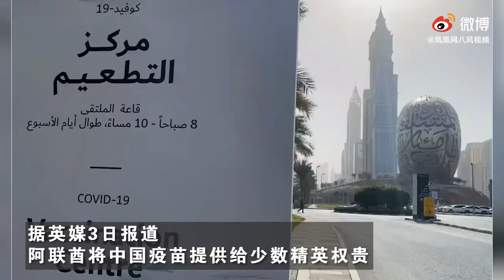英国富豪正组团去阿联酋打中国疫苗，相关项目的预订名额已被抢完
【阿联酋用中国疫苗吸引外国游客 仅接种费用就需支付1万英镑】据英媒3日报道，阿联酋将中国疫苗提供给少数精英权贵。伦敦一俱乐部表示，英国有钱人正组团去阿联酋打中国疫苗，65岁以上的准成员可另外申请一次接种机会。据悉，接种疫苗需支付1万英镑的疫苗接种费，另外还须支付航班费用以及三周住宿费用。
英国富豪俱乐部推出“奢华”旅行疫苗接种服务

据《卫报》2月3日报道，英国一家名为“奈茨布里奇联合会”（Knightsbridge Circle）的富豪俱乐部，正在为购买其接种项目的人，提供到阿联酋打两针中国国药疫苗的服务。

该俱乐部成立于2012年，声称可以向客户提供“卓越的个人服务”，包括与教皇共进午餐、与美国著名女歌手艾丽西亚·凯斯（Alicia Keys）一起上唱歌课、购买通常需要等待两年才能买到的名牌包。

而就在上个月，该俱乐部推出了两项到阿联酋旅行接种疫苗的“奢华”体验项目。《纽约时报》1月23日的一篇报道对此做了详细介绍：

第一项针对会员，那些交了25000英镑的入会费成员，可以购买“奈茨布里奇联合会”俱乐部为期三周的阿联酋疫苗接种旅行套餐。届时，他们将可以住在俱乐部预订好的漂亮别墅，一边接种，一边在等待第二针疫苗期间，享受各种游乐活动。

另一项服务针对非会员，该俱乐部在1月22日宣布，他们将开始向非会员出售疫苗服务，价格是每人10000英镑，只要年龄在65岁或65岁以上即可，或者可以证明他们有潜在的健康状况。不过，他们必须自己支付机票和在阿联酋三周的住宿费。

该俱乐部创始人斯图尔特·麦克尼尔（Stuart McNeill）告诉《纽约时报》，自从该俱乐部公开提供疫苗旅游服务以来，他们已经收到了超过2000份会员申请，以及数千个电话、电子邮件咨询。另外，几家私人飞机公司也联系了他的俱乐部，希望与该俱乐部合作，运送其客户。

“奈茨布里奇联合会”创始人斯图尔特·麦克尼尔，图源网络

“他们在阿联酋接种的是中国国药疫苗”

据《每日电讯报》1月12报道，“奈茨布里奇联合会”俱乐部大约40％的会员是英国人，其中许多人持有多本护照，并且在全球有多处房产。麦克尼尔介绍，疫苗接种项目已经在进行中，他们的英国和国外会员都在乘飞机去参加这一疫苗接种“假期”，许多人乘坐的还是私人飞机。

麦克尼尔还称，在过去的几周里，他们一直在阿联酋为会员接种疫苗。因为他们使用的是辉瑞和中国国药疫苗，所以会员们在接受第一次注射后，需要间隔21天再进行第二次注射。

不过，《卫报》就此指出，在该报向辉瑞公司核实时，辉瑞称其只向阿联酋政府提供疫苗，并不会向阿联酋或其他国家的任何私人公司出售疫苗。辉瑞还表示，已将该俱乐部的说法提交其全球安全团队调查。

对此，“奈茨布里奇联合会”俱乐部随后澄清说，辉瑞疫苗只会为他们的阿联酋籍会员提供，对于那些非阿联酋籍会员，他们提供的是中国国药集团生产的新冠疫苗。

早在去年12月，阿联酋就已审核批准国药疫苗注册上市。今年1月初，阿联酋还宣布将在当地生产国药疫苗，从而进一步满足国内接种需求，并以备全球疫苗市场所需。

据该俱乐部解释，他们已经与阿联酋政府达成合作关系，以允许其获得国药疫苗。而通过这一项目，阿联酋也将能吸引游客，从而“将旅游业带入该地区”。另外，该俱乐部还表示，他们的会员疫苗项目和1万英镑的非会员疫苗项目已在过去几周被订满，不再接受进一步的申请。

值得一提的是，阿联酋并不是第一个希望借疫苗提振国内旅游业的国家。俄罗斯旅游部门也正计划推出新冠疫苗接种旅行，以吸引外籍游客。

由于多国疫苗仍处于紧缺状态，对于那些在本国暂时无法接种疫苗的人来说，跨国接种便成了一项迫切的需求。早在去年12月英国开始为民众大规模接种新冠疫苗后，一些印度富人就向旅行社提出要求，希望前往英国接种疫苗。

而除了跨国外，在美国还兴起了跨州打疫苗。据《卫报》1月31日报道，由于美国各州的接种规定各不相同，加之疫苗分配不均，不少人开始了跨州接种疫苗。